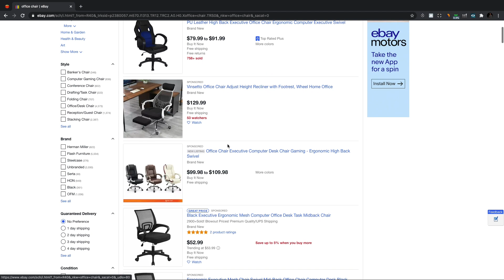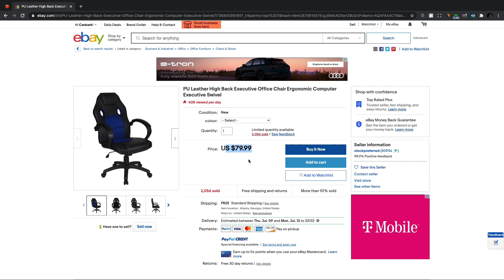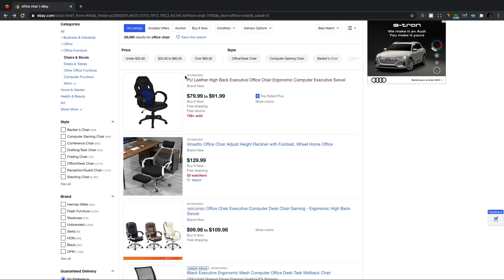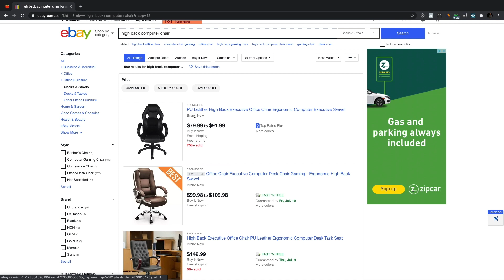Ebay'de Satışlarını Yükseltmenin 3 Yolu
Merhaba arkadaşlar, bu videoda eBay'de satışlarınızı yükseltmek adına gösterdiğim 3 yolu takip ederek başarı oranınızı yükseltebilirsiniz.
👉🏻EBAY EĞİTİMİ
Kişisel Instagram Hesabım: @canberkozturk.tr
Business Instagram Hesabım: @milyoner.okulu